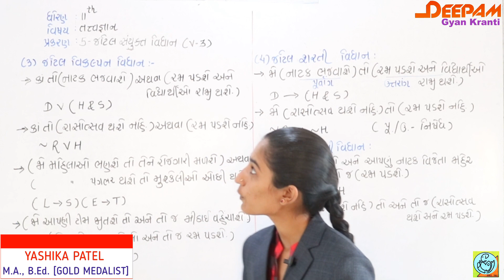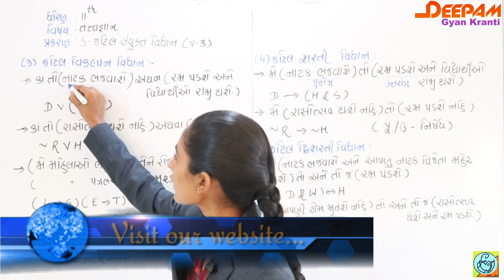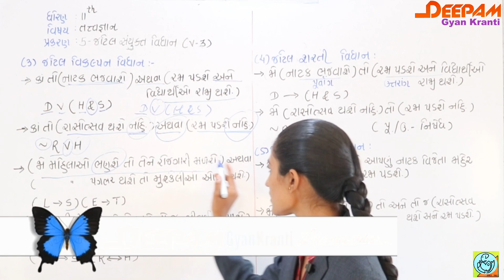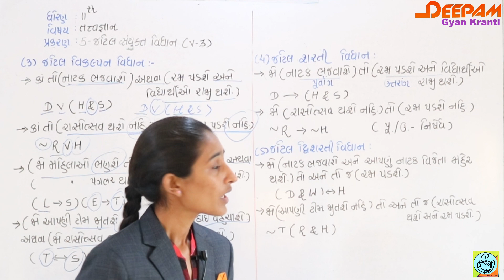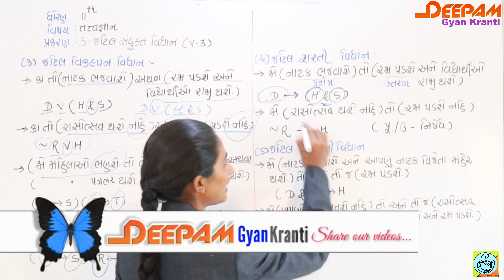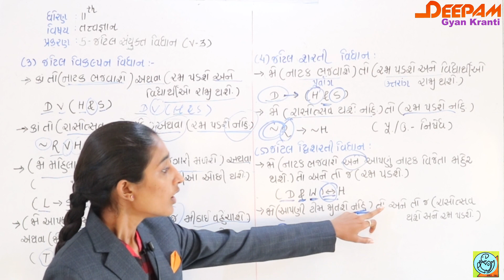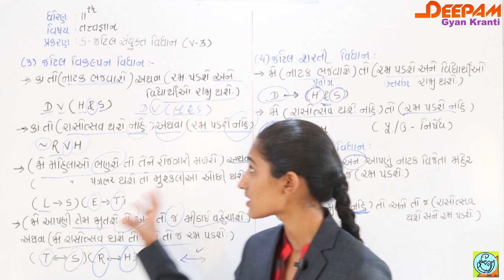STD 11 | તત્વજ્ઞાન | ARTS | CH 05 | જટિલ સંયુક્ત વિધાન | PHILOSOPHY | VIDEO - 03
આ વિડિયો દ્વારા તમે...
- જટિલ વિકલ્પન વિધાન
- જટિલ શરતી વિધાન
- જટિલ દ્વિશરતી વિધાન
વિષેની માહિતી સરળતાથી મેળવી શકશો...